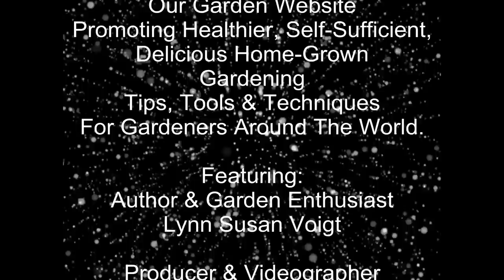Picking Vegetables & Building Toad Stools - Wisconsin Garden Video Blog 783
- - - Once again we’re multi-tasking by picking vegetables and building toad stools. Some of our cucumbers, egg plant, dinosaur kale and raspberries are ready for harvesting.  It’s another hot and humid day and while the sky is cloudy, rain drops keep interrupting our effects. I’ll be repainting the red archway entering the west garden area while Richard is building toad stools which afterwards I will also be painting the top of each one.   In addition to a fresh vegetable salad this evening, we will have installed more inviting places in this area to sit and ponder our colorful garden.